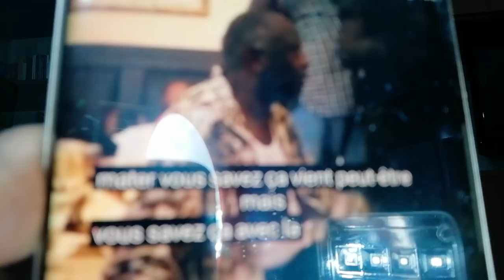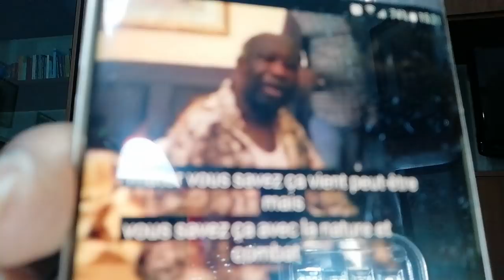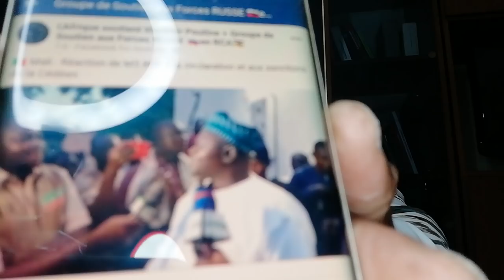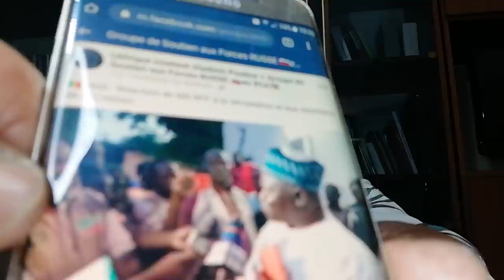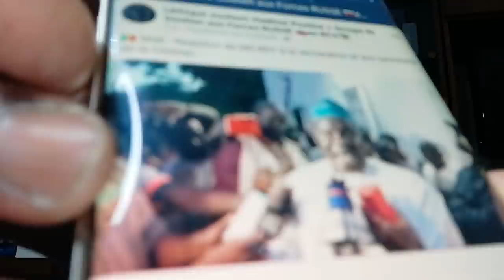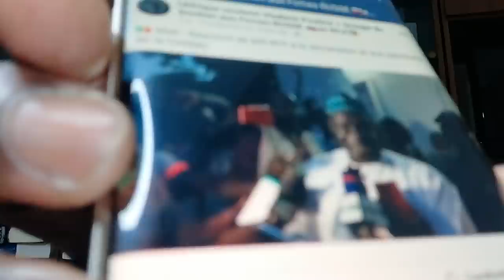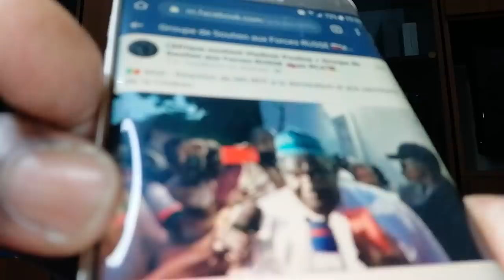A. OUATTARA a ROMPU le CONTRAT SOCIAL qui le liait aux IVOIRIENS. Il doit partir comme IBK au MALI.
La CEI d'A. OUATTARA confond NATIONALITE et CITOYENNETE IVOIRIENNE.  Sur la RTI Adjoumani et Bictogo ignorent ce qu'est un CONTRAT SOCIAL.